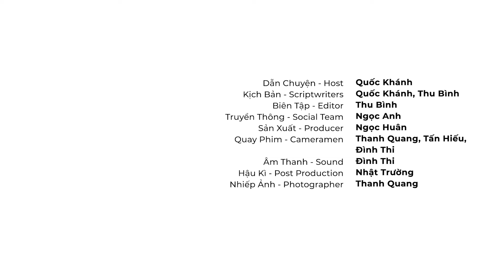Modern Farmer #4 | Khơi dòng vốn xanh cho nông nghiệp Việt| Đặng Huỳnh Ức My,Chủ tịch HĐQT TTC AgriS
Các bạn có thể nghe chương trình trên các nền tảng Podcast:
Business Insights

Chị Đặng Huỳnh Ức My hiện là Chủ tịch Hội đồng Quản trị Công ty Cổ phần Thành Thành Công - Biên Hoà, TTC AgriS (Hose: SBT) và Công ty Cổ phần Xuất nhập khẩu Bến Tre, Betrimex.

Ở tập này của chương trình Modern Farmer, Host Quốc Khánh cùng bàn luận với khách mời chuyên gia Đặng Huỳnh Ức My về chủ đề tài chính xanh trong nông nghiệp Việt Nam. Là doanh nghiệp tập trung mạnh cho chiến lược kinh doanh xanh cùng nền tảng tài chính tốt, TTC AgriS đã có nhiều kinh nghiệm trong việc đáp ứng tiêu chuẩn của các định chế tài chính nhằm thu hút tín dụng xanh. Vậy đâu là sự khác nhau giữa vốn thường và vốn xanh? Vì sao nguồn vốn xanh lại quan trọng trong thời điểm hiện tại và làm thế nào để huy động được nguồn vốn xanh tốt hơn? Hãy cùng đón xem ở tập mới nhất của Modern Farmer.

Timestamps:
00:00 - Giới thiệu chương trình
01:55 - Tài chính xanh là gì?
03:57 - Vì sao nguồn vốn xanh lại quan trọng ở thời điểm này?
05:39 - Thử thách khi tiếp cận nguồn vốn xanh
08:05 - Sự khác biệt giữa vốn thường và vốn xanh
10:55 - Doanh nghiệp nông nghiệp Việt gặp khó khăn gì khi đáp ứng yêu cầu của định chế tài chính?
17:15 - Nền tảng tài chính tốt giúp gì cho việc huy động nguồn vốn xanh?
19:39 - Đo lường hiệu quả sử dụng nguồn vốn xanh
23:02 - Coming up
23:33 - Định chế tài chính nhìn vào đâu để đánh giá hiệu quả dùng vốn xanh?
25:42 - Hệ quả của việc không thực hiện được cam kết với nguồn vốn xanh
30:42 - Những yếu tố khiến doanh nghiệp khó nhận được vốn xanh
35:12- Cần xây dựng nền tảng như thế nào để ghi nhận đúng đủ, chính xác?
36:46 - Thử thách của AgriS khi huy động vốn xanh là gì?
39:15 - Mức độ ưu đãi của định chế tài chính quốc tế và nội địa
42:45 - Coming up
43:14 - Chính phủ và định chế tài chính cần làm gì để hỗ trợ tiếp cận nguồn vốn xanh?
44:59 - Đâu đang là lĩnh vực thu hút nguồn vốn xanh?
51:07 - Làm sao để xác định số tiền cần huy động cho R&D?
52:50 - Kế hoạch tối ưu hóa dòng vốn xanh của AgriS trong thời gian tới
55:28 - Đúc kết quan trọng trong việc khai mở nguồn vốn xanh
58:00 - Chào kết

Credits:
Dẫn chuyện - Host | Quốc Khánh
Kịch bản - Scriptwriting | Quốc Khánh, Thu Bình
Biên Tập – Editor | Thu Bình
Truyền thông - Social | Ngọc Anh, Thúy Vy
Quay Phim - Cameraman | Thanh Quang, Tấn Hiếu, Đình Thi
Âm Thanh - Sound | Đình Thi
Hậu Kì – Post Production | Nhật Trường
Nhiếp Ảnh - Photographer | Thanh Quang
Thiết kế - Design | Dương Vũ

Các bạn cũng đừng quên đăng ký Newsletter của Vietsuccess để không bỏ lỡ những nội dung thú vị khác được cập nhật vào mỗi 9h sáng thứ Năm hàng tuần nhé!

© Bản quyền thuộc về Vietsuccess, vui lòng không reup dưới mọi hình thức
© Copyright by Vietsuccess ☞ Do not Reup